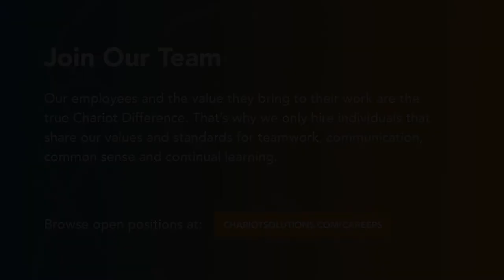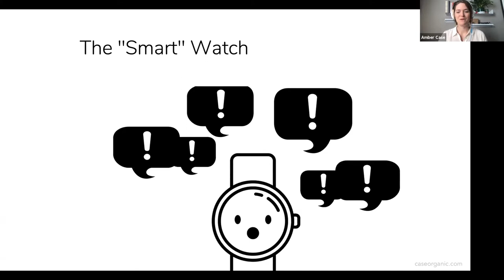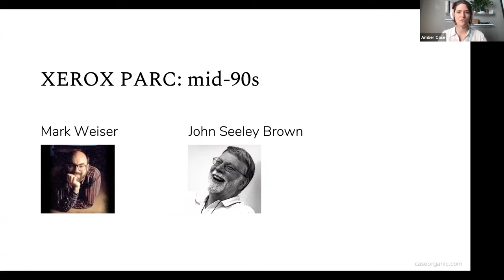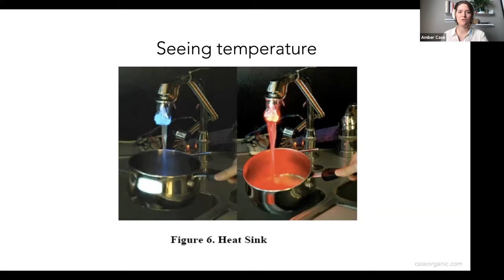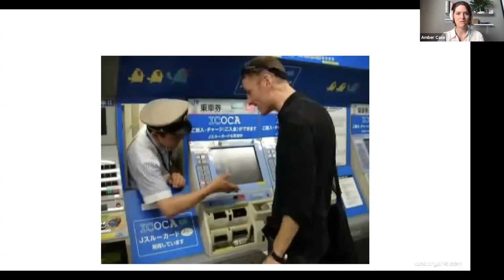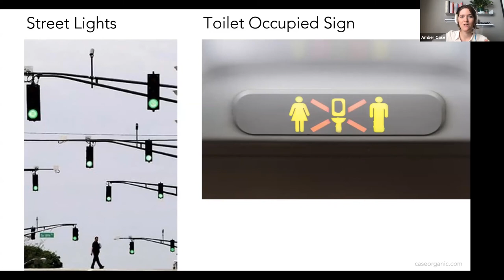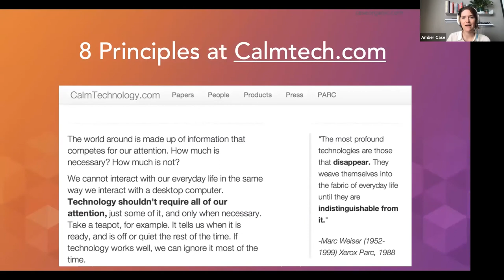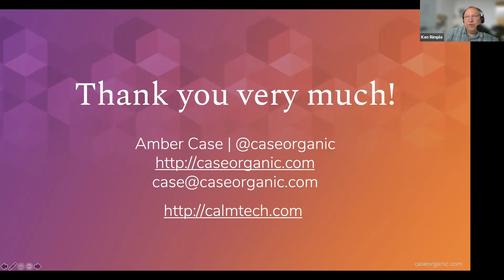Keynote: Designing Calm Technology — Amber Case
Our world is made of information that competes for our attention. What is needed? What is not? We cannot interact with our everyday life in the same way we interact with a desktop computer.

Technology shouldn’t require all of our attention, just some of it, and only when necessary. Calm technology describes a state of technological maturity where a user’s primary task is not computing, but being human. The idea behind Calm Technology is to have smarter people, not things.

The terms calm computing and calm technology were coined in 1995 by PARC Researchers Mark Weiser and John Seely Brown in reaction to the increasing complexities that information technologies were creating. The aim of Calm Technology is to provide principles that follow the human lifestyle and environment in mind, allowing technology to amplify humanness instead of taking it away.

The difference between an annoying technology and one that is helpful is how it engages our attention. Calm Technology is a framework for designing ubiquitous devices that engage our attention in an appropriate manner.

Philly Emerging Technologies for the Enterprise (ETE) is hosted yearly by Chariot Solutions.

We're hiring! Come work with our talented team of developers: visit our careers page for open positions, interview process, benefits, and more.